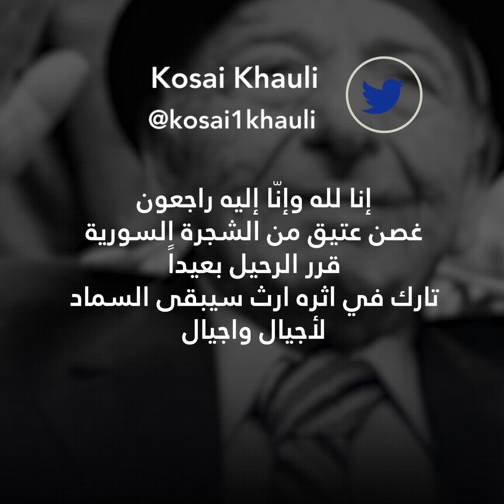وفاة الفنان السوري صباح فخري عن عمر ناهز الـ 88 عاماً